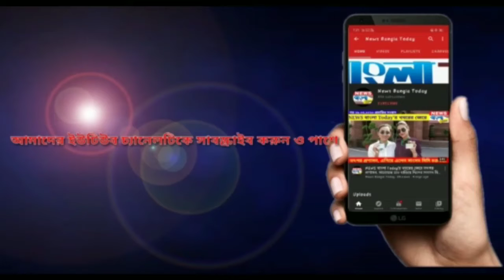করোনা আতঙ্কের মধ্যে অসহায় মানুষের পাশে তৃণমূল কর্মী সমর্থকরা।